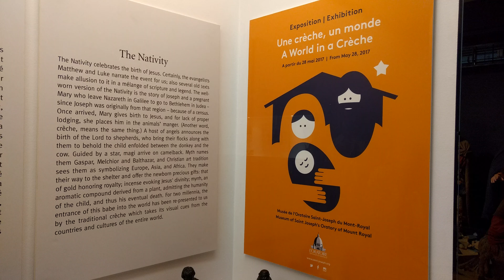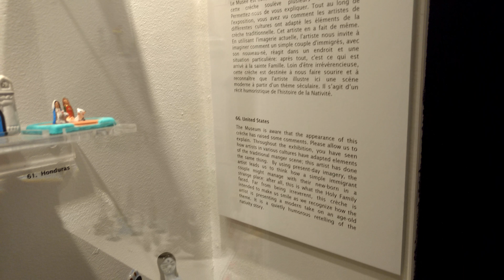Exposición de Nacimientos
Exposición de Nacimientos en el Museo del Oratorio de San José. Montreal.  L-11 diciembre 2017